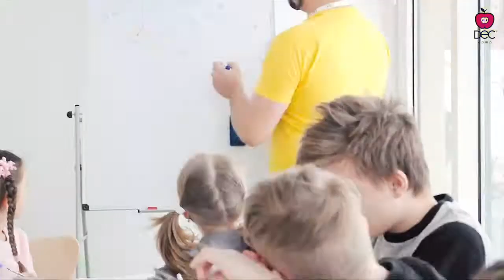Дневной лагерь DEC camp на Оболони на childcamp.com.ua.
DEC camp - это пространство для здорового развития, формирования жизненных компетенций и самореализации каждой личности. DEC camp — единственный англоязычный лагерь Украины, который является членом Американской Ассоциации лагерей и членом Мирового лагерного сообщества.

Узнай первым об обновлении программ, появлении эксклюзивных акций и поступлении путёвок в продажу с Порталом детских лагерей ★ ★ более 1410 лагерей в Украине и за рубежом разных направлений и для всех возрастных категорий!

Почему мы?
3 причины выбрать детский лагерь на нашем портале!